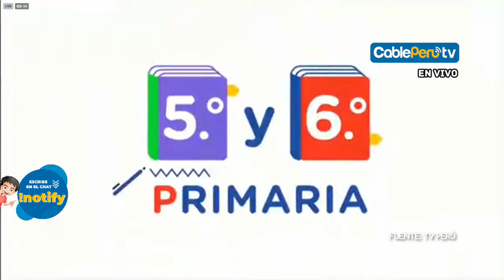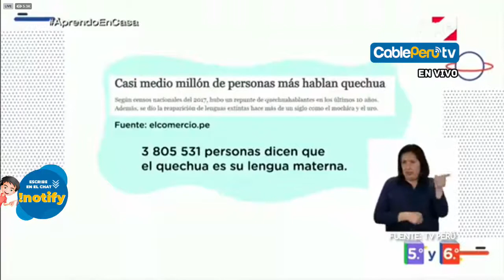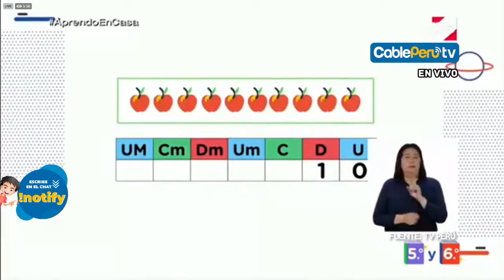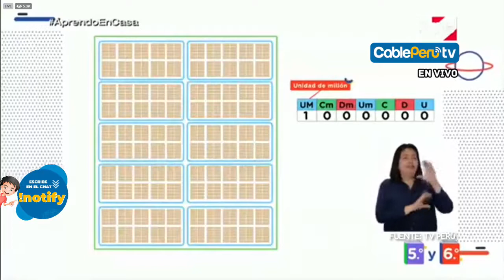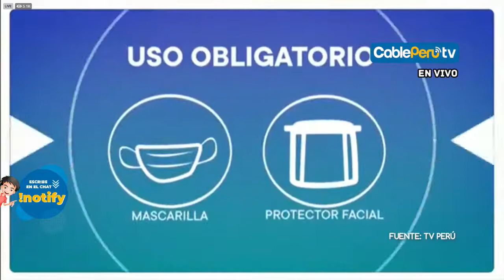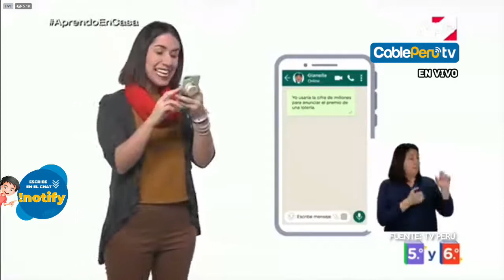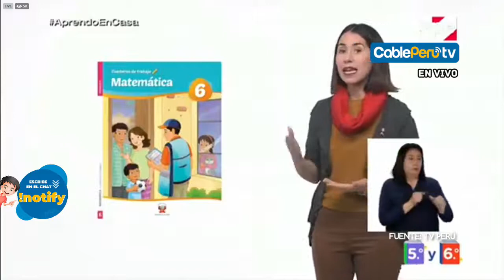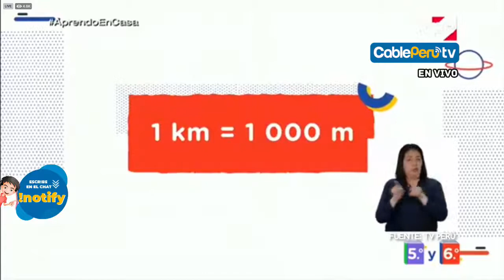APRENDO EN CASA – 5° y 6° DE PRIMARIA (15 DE JULIO)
CLASE PARA ALUMNOS DE 5° Y 6° DE PRIMARIA | MIÉRCOLES 15 DE JULIO 📙👨👩👧👦
CURSO: MATEMÁTICA
TEMA: Somos 31 millones de peruanos, ¿qué significa esto realmente?
Cable Perú Tv